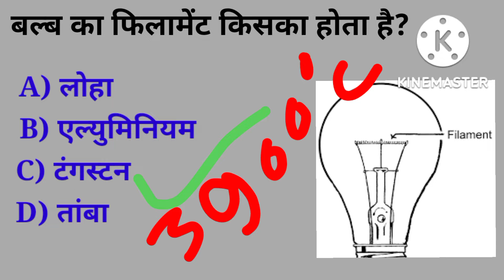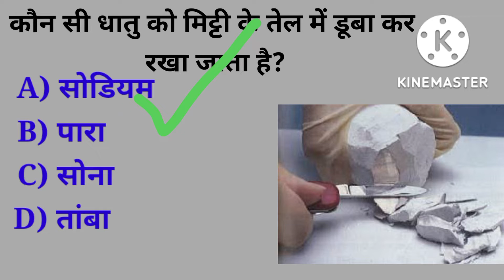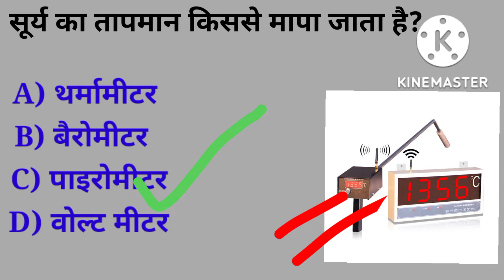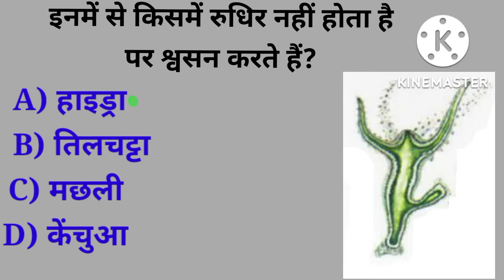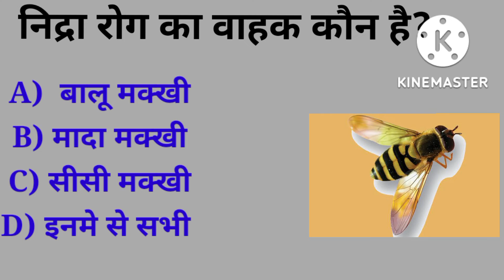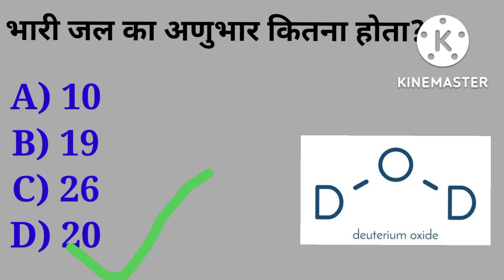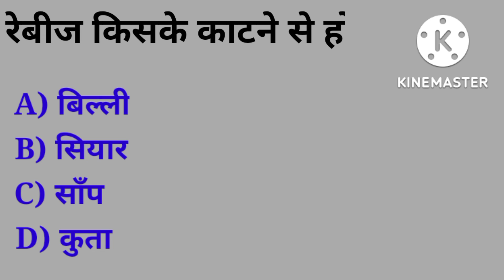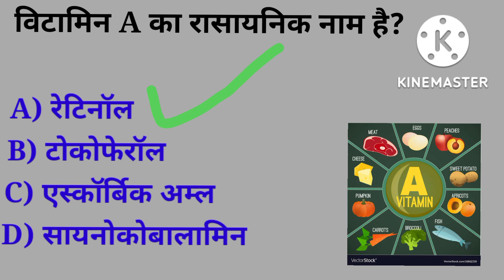बिहार D.El.Ed समान्य विज्ञानll Bihar D.El.Ed general sciencell GS MAGNET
इस वीडियो में हम जानेंगे बिहार D.EL.ED का important general science का प्रश्न जो कि आने वाले बिहार D.El.Ed exam के लिए बहुत ही important हैl
 सभी प्रश्न navintam petern पर आधारित है

Bihar deled science question
D.El.Ed entrance exam question
General science for competitive exam
 general science mcq test
Bihar d.el.ed entrance exam test